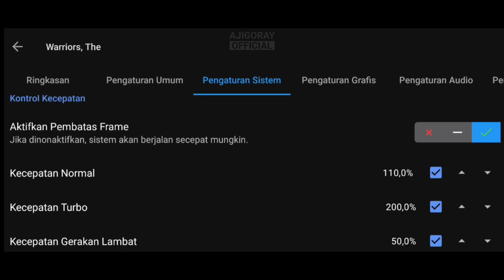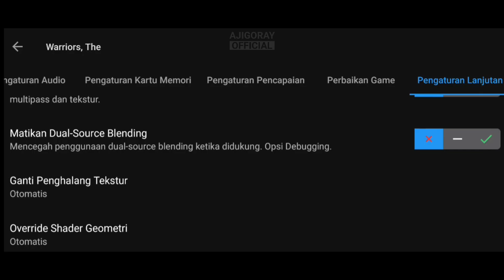Cara Setting The Warriors PS2 Agar Lancar Di Mainkan (AetherSX2 4248)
Info Device:

Ram 6/128GB
Android 13
MIUI Global 14.0.5
No Root